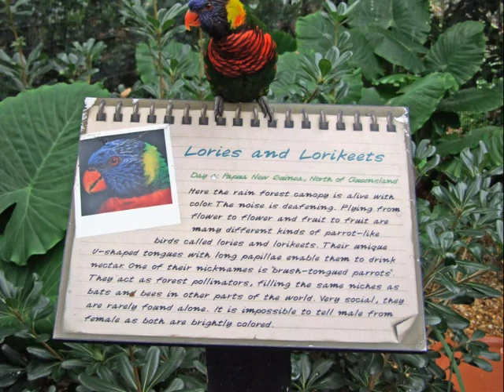Jax Beach Elementary Goes to the Zoo!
Pictures from our day at the Jacksonville, Florida Zoo!